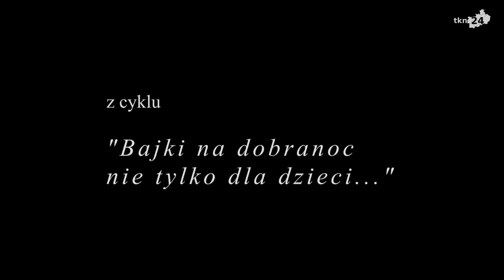Bajkowe DEKlamacje - nowy cykl czytania bajek w Domu Kultury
W sobotę pierwszy utwór "Przyjaciele" Adama Mickiewicza zadeklamował instruktor teatralny w DK-u Aleksander Kopański. Więcej na